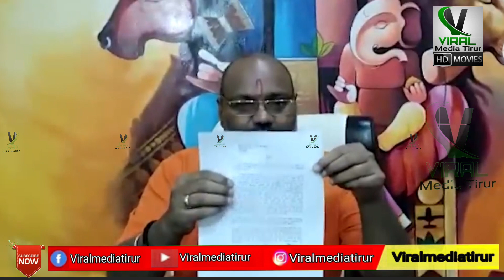വീണ്ടും കൊലവിളിയുമായി യതി നരസിംഹാനന്ദ് | Narsinghanand Maharaj | Viral Media Tirur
മുസ് ലിംകള്‍ക്കെതിരേ വീണ്ടും കൊലവിളിയുമായി അഖില ഭാരത സന്ത് പരീഷത്തിന്റെ ഹിമാചലിലെ ചുമതല വഹിക്കുന്ന നരസിംഹാനന്ദ്. ഗാസിയാബാദിലെ ദസ്‌നാ ദേവി ക്ഷേത്രത്തിലെ പ്രധാന പുരോഹിതനും ഹരിദ്വാര്‍ വിദ്വേഷ പ്രസംഗ കേസിലെ പ്രതിയുമാണ് യതി നരസിംഹാനന്ദ്. ഇസ് ലാമിനെ 'നാം ചൈനയില്‍ നിന്ന് പാഠം ഉള്‍ക്കൊള്ളണം. ഇസ് ലാമിനെ 'മാനസിക രോഗ'മായാണ് ചൈന പ്രഖ്യാപിച്ചിട്ടുള്ളത്. മാധ്യമ പ്രവര്‍ത്തകയുടെ ചോദ്യത്തിന് മറുപടിയായി നരസിംഹാനന്ദ് പറഞ്ഞു. 'ഹിന്ദു രാഷ്ട്രം' എന്നത് ഭാവിയിലെ കാര്യമാണ്. നമ്മുടെ മുഖ്യ അജണ്ട ഇന്ത്യയെ മുസ് ലിം രാജ്യമാകുന്നതില്‍ നിന്ന് സംരക്ഷിക്കുക എന്നതാണ്.